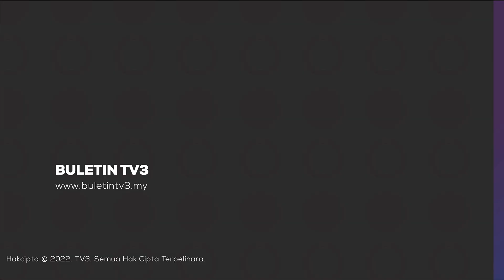CABARAN GLOBAL | Malaysia Tidak Alami Krisis Ekonomi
Tan Sri Nor Shamsiah menegaskan Malaysia tidak mengalami krisis ekonomi ketika ini meskipun terdapat cabaran ekonomi global.

Katanya, asas ekonomi dan sistem kewangan negara adalah kukuh dan orang ramai perlu bersikap optimis.